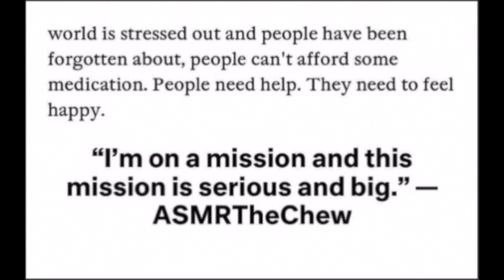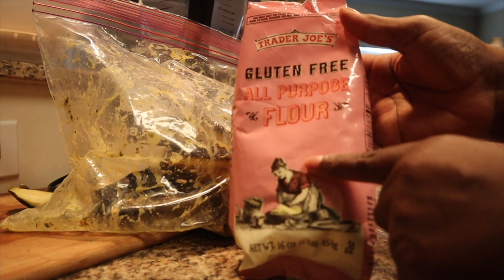Cooking Gluten Free Fried Egg Plant/ASMR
Cooking Gluten Free Fried Egg Plant

EMOTIONAL STORYTIME LIFE VIDEOS:

3. REVEALING HOW MY OLDEST DAUGHTER FEEL ABOUT ME | THE TRUTH WILL SET YOU FREE | Cilantro Salad ASMR Eating Sounds